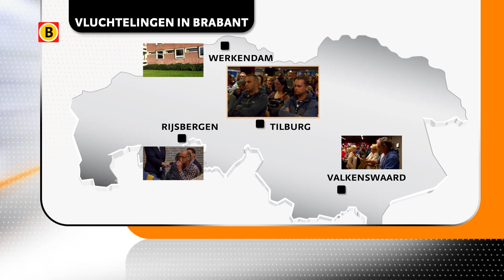Veel onvrede in Brabant over komst van vluchtelingen